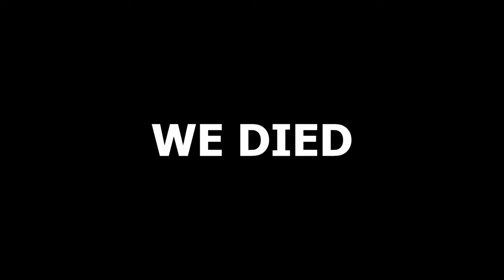I'm Basically Off Brand SMii7Y Playing Halo Infinite